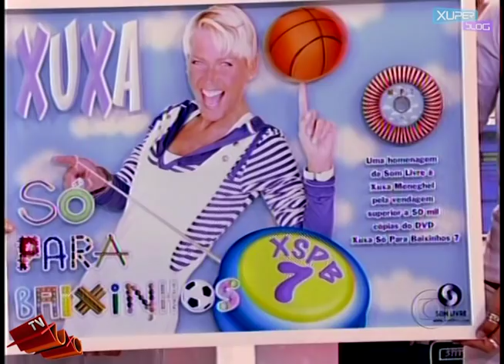TV Xuxa 2008 - Xuxa e Sasha (Dia das Mães)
É difícil retomar nossa vida quando alguém tão importante se vai, mas temos que respirar fundo e seguir. O vídeo de hoje mostra um momento de 10 anos atrás, que é sempre atual: a força e o apoio que Sasha dá a Xuxa em tudo! Rainha, continuamos juntos em pensamento, que seu sorriso possa voltar sereno, com Sasha ao seu lado e D. Alda em seu coração, pintando seus dias com as cores mais vibrantes. Te amamos... MUITO! Revejam a participação de Sasha no 1º TV Xuxa de 2008, véspera do Dia das Mães.